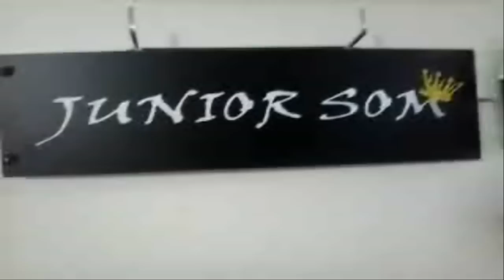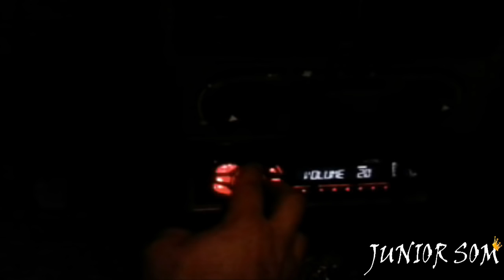Uno Caixa TRIO MONSTROOO... ☢JuNiOr SoM♛®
PIONEER USB
EROS DE 800WRMS
D405
TWEETER ST400
2K5
T400X4
STX62
165AH BATERIA

Tudo sobre som automotivo... O problema aqui é Grave!!!

               JuNiOr SoM

Loja de som automotivo  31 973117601

Rua: João Ramalho , n 11, Bairro Gloria, BELO HORIZONTE. MG

Orçamento somente na loja, projetos por agendamento.